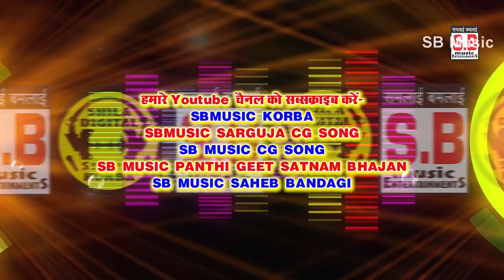EK Nazar Dekh Le Re | CG Song | Dhaniram Mahanand Tijan Patel | New Superhit Chhattisgarhi Geet | SB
Song : EK Najar Dekh Le Re
गीत : एक नजर देख ले
Male Singer : Dhaniram Mahanand
गायक : धनीराम महानंद
Female Singer : Tijan Patel
गायिका : तीजन पटेल
Lyrics : Dhaniram Mahanand
गीतकार : धनीराम महानंद
Music Director : Bablu Mahant,NarayanJaiswal,Suraj Diwana,Narendr
संगीतकार : बबलू महंत,अश्वनी जयसवाल,सूरज दिवाना,नरेंद्र
Producer : Shri Ram Rathore
निर्माता : श्रीराम राठौर
Director : Shri Ram Rathore
निर्देशक : श्रीराम राठौर
Recordist : Nanki ji
रिकॉडिस्ट : ननकीजी
सर्वाधिकार सुरक्षित है : एस.बी.म्यूजिक इंटरटेनमेंट्स छत्तीसगढ़, भारत